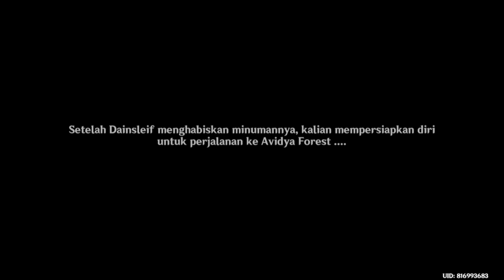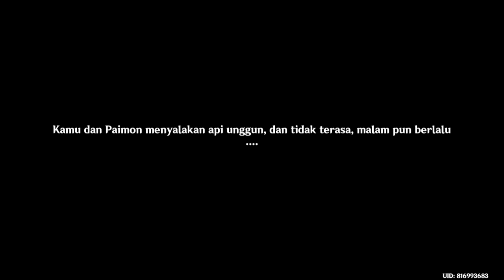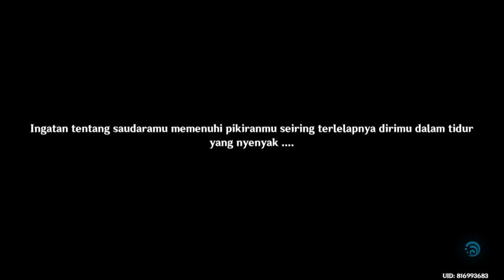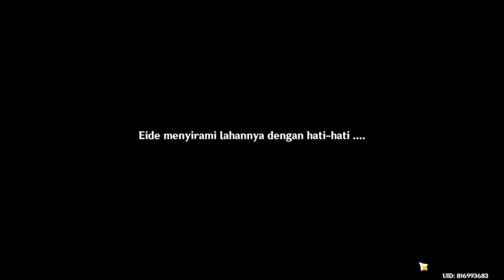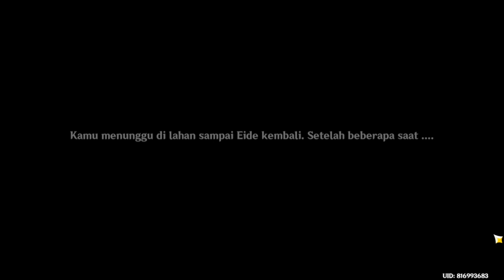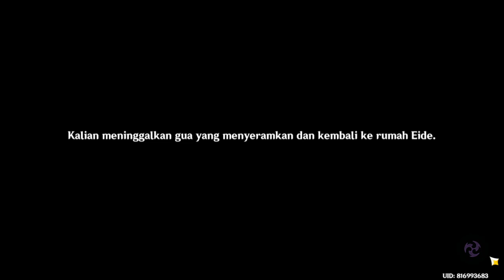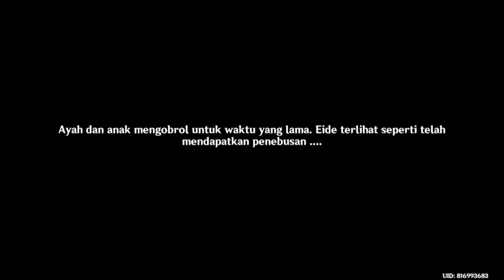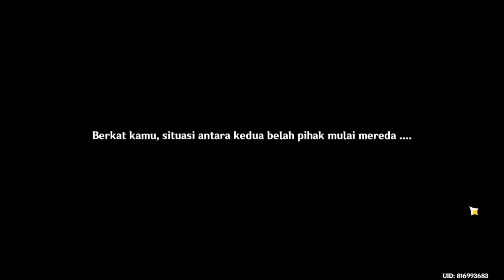Archon Quest Act VI Caribert Full Story [GENSHIN IMPACT]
Archon Quest Act 6 Caribert ini keren sih, garis besarnya nyeritain tentang awal mula tercipta nya abyss order di teyvat.

Aether/ Lumine
Dainsleif
Kaeya
Eide (Leluhur Pencipta Abyss Order)
Caribert (Hilichurl)